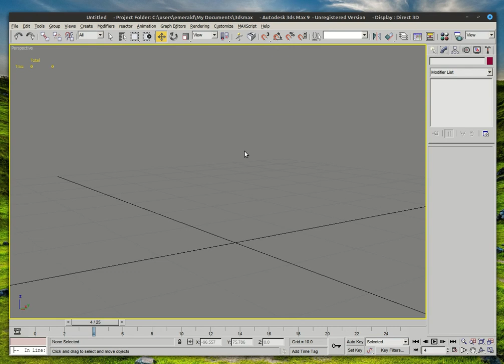3ds loading an antlion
Just a small step in getting some new animations :)